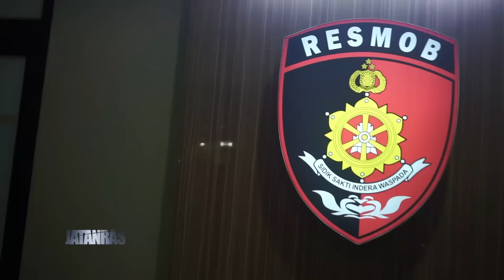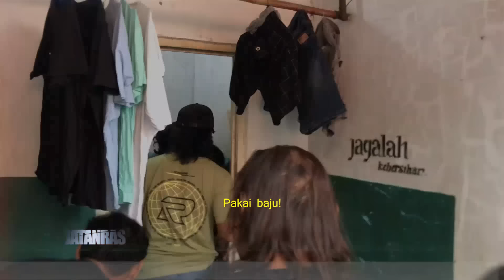2 Pelaku Begal Pedagang Nasi Goreng Berhasil Dibekuk Usai Kabur ke Luar Kota - JATANRAS